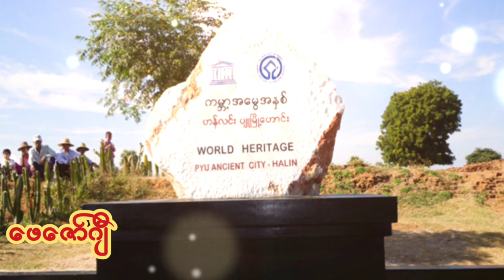ရဟန္တာနှင့်ပုဂ္ဂိုလ်ထူးများ အပိုင်း (၁)